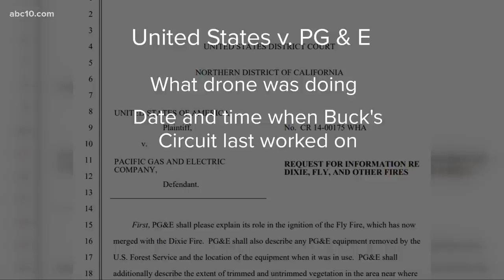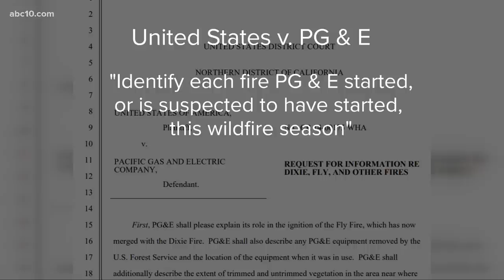Judge gives PG&E deadline to explain its role in the Dixie, Fly Fires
Federal probation judge William Alsup wants answers from PG&E about the role its equipment might have had in starting the largest fire burning in California.